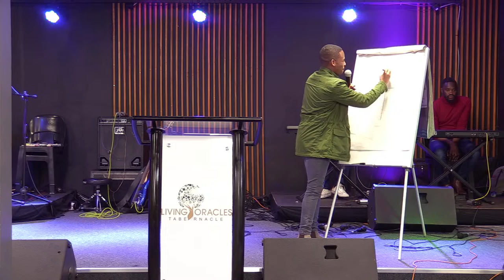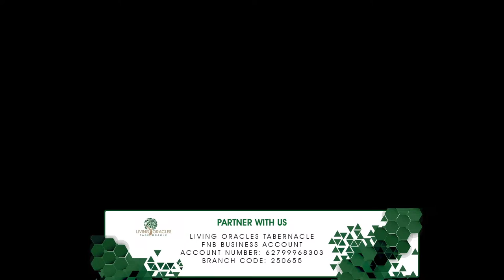Prophet Shaun Blignaut | Prophetic Conference | Day 1